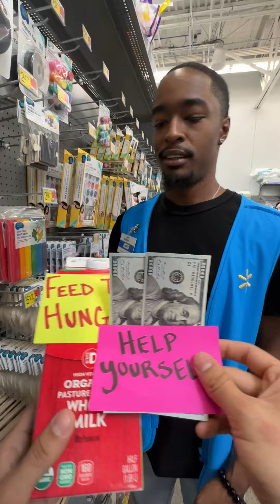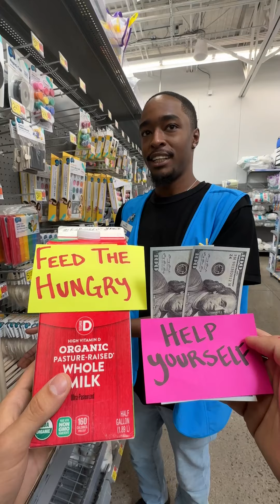Employee faces a tough dilemma!